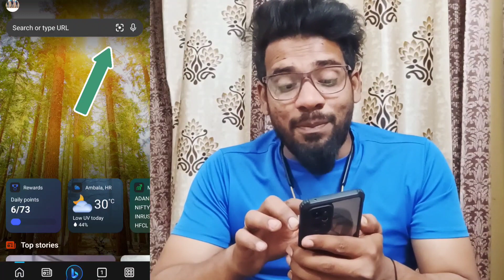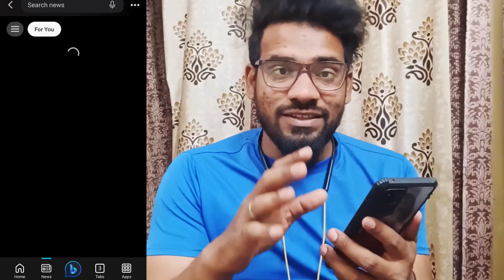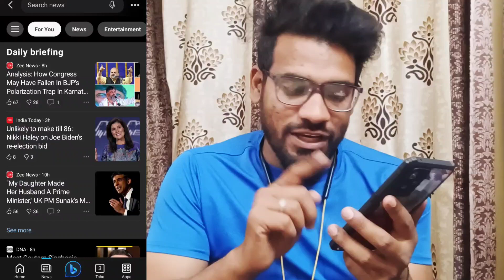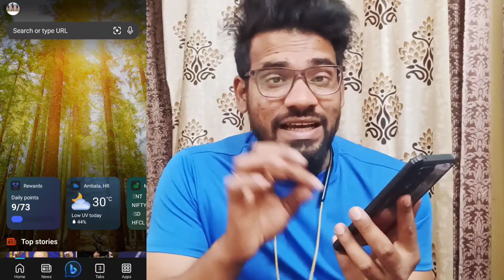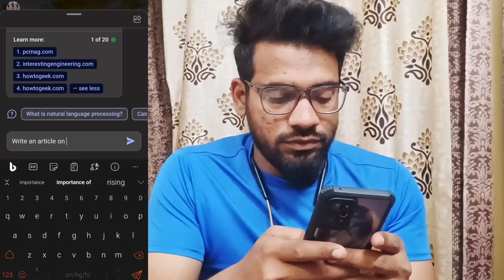This App By Microsoft Can Replace Google😵Browser,Search Engine & AIChatBot In One App🔥बवाल है ये तो🤩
Hello guys welcome back to the channel if you board of Google and want something different then here is app by Microsoft The new Bing app by Microsoft has been designed to provide users with a unified experience that combines search, browsing, and chat into one platform. It offers better search results for simple things like sports scores, stock prices, and weather, along with a new sidebar that shows more comprehensive answers if you want them. The app also features complete answers and a new chat experience that empowers you to refine your search until you get the complete answer you are looking for by asking for more details, clarity and ideas – with links available so you can immediately act on your decisions